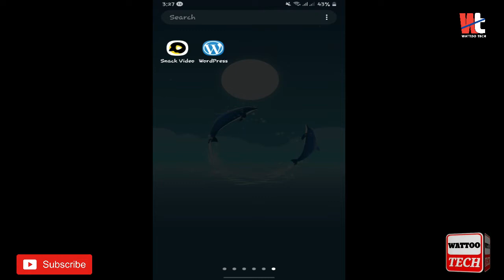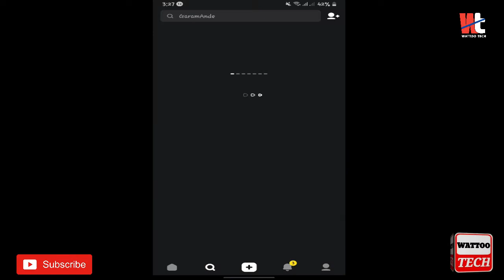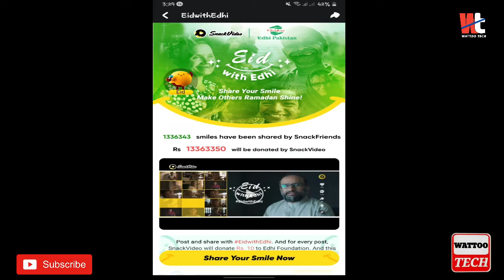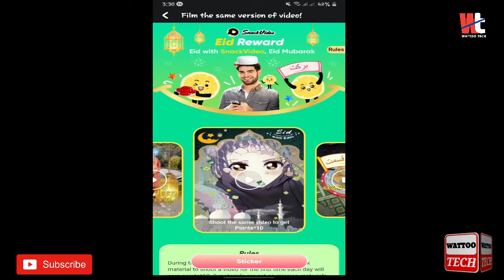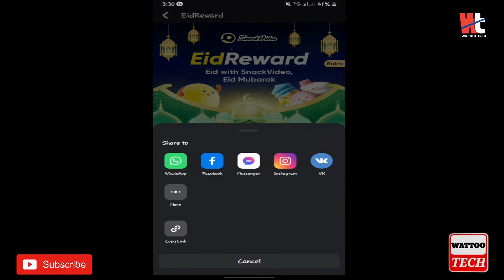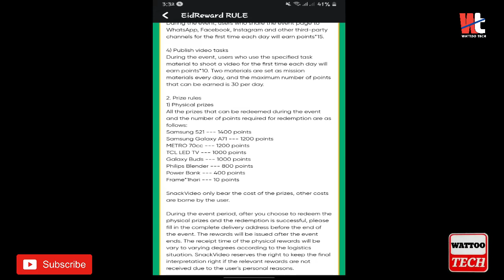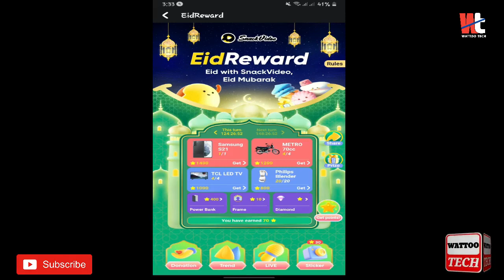Snack Video App New Update | Snack Eid reward | How to earn points from snack video | Wattoo Tech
If you want know about snack video new update snack eid reward and earn to unlimited points from snack video then watch my complete video and you can get knowledge.

1- How to get unlimited points Eid Reward
2- Snack video new update Eid Mubarak
3- Snack App Eid Reward
4- How to earn money form snack video app
5- Snack video New update
6- Snack app Eid reward
7- How to earn money from snack video app snack app new update
8- How to earn rewards from snack video
9- How to earn money from snack video
10- Snack Video se Paise kaise kamaye